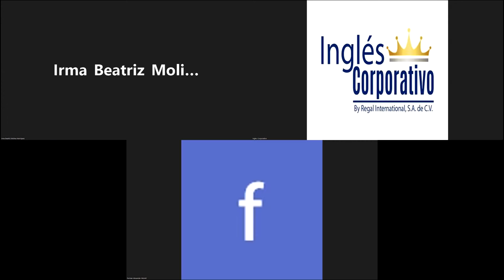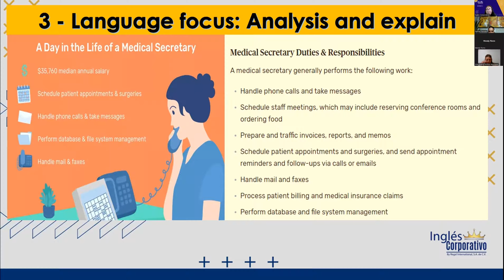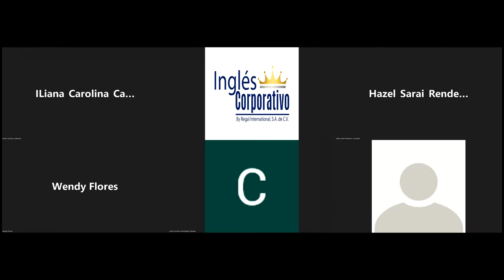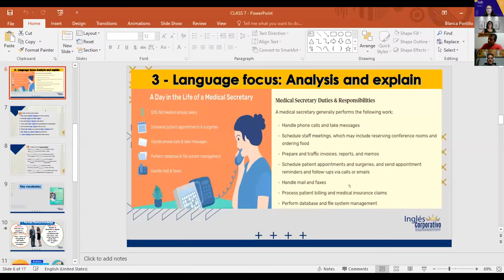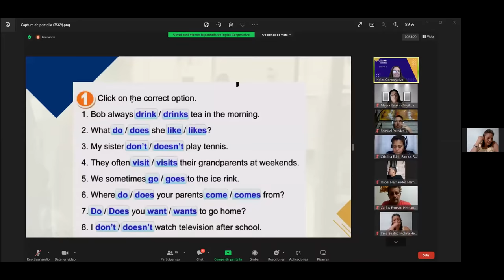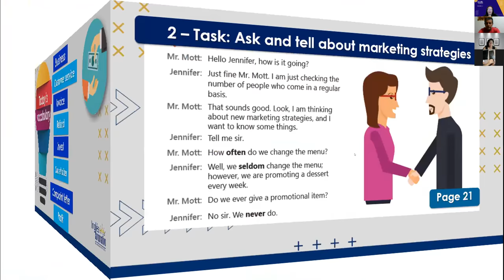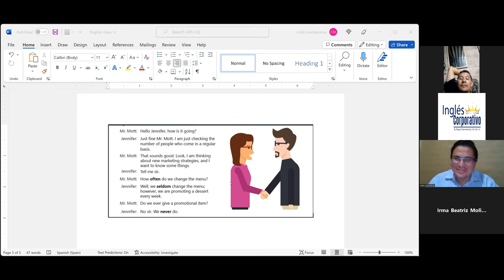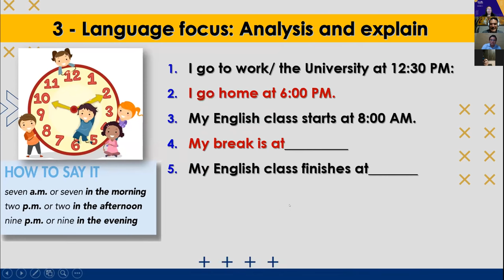Inglés Corporativo-13-09-2022-HOW TO USE ADVERBS OF FREQUENCY